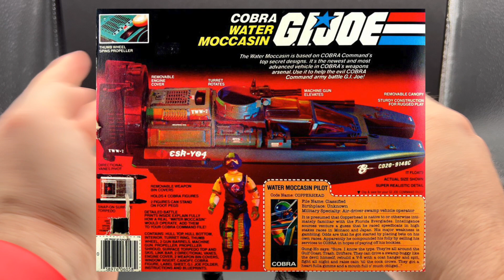Let's talk about some GI Joe Classified Figures for about 40 minutes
I wanted to take a bit of a break from Black Series and talk about the other line I've gotten really into, GI Joe Classified!